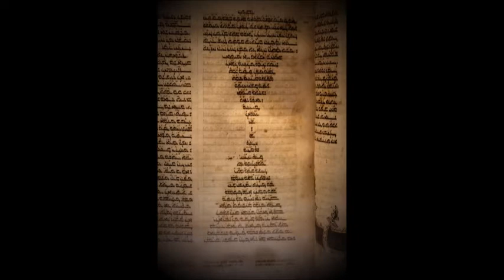Christ's 7 Last Words: #4- My God, My God, why have You forsaken Me?